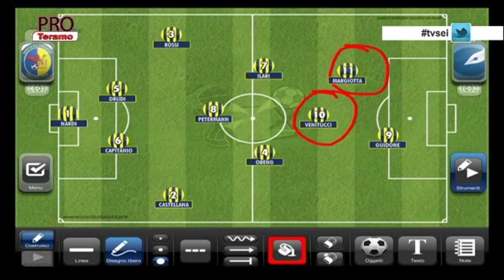Pro Teramo 33^ puntata del 24 maggio 2016